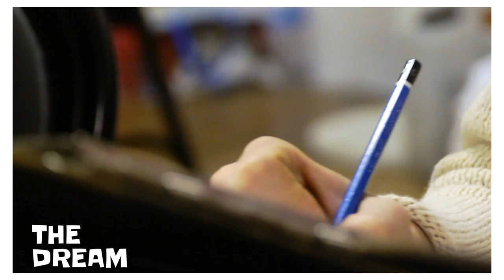Roger Brinker | Art Teacher